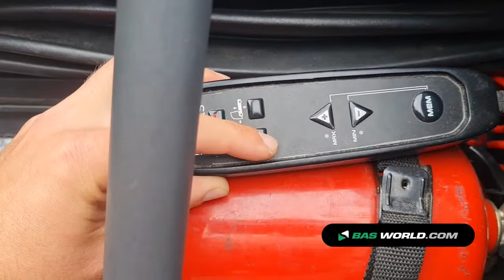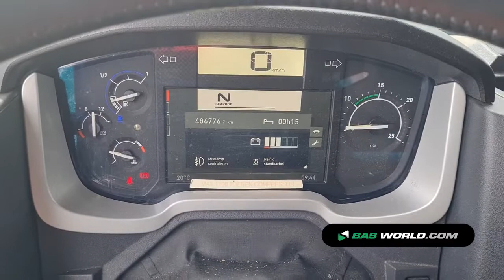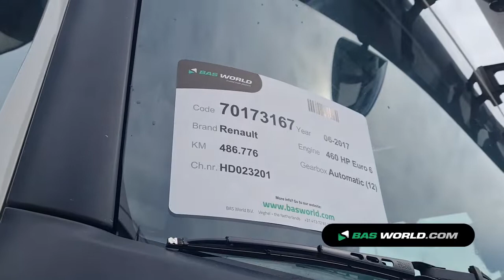70173167 Renault T